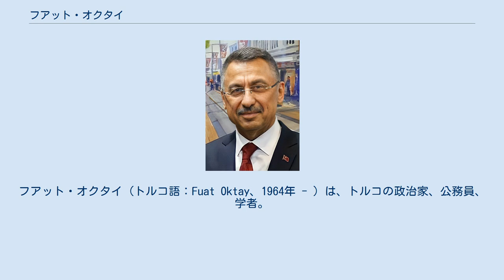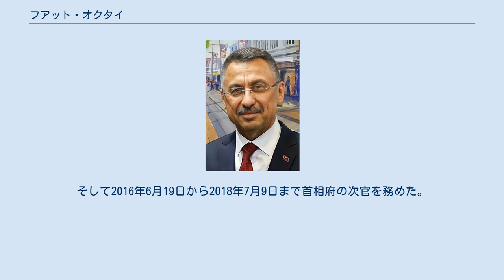フアット・オクタイ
レジェップ・タイイップ・エルドアン
フアット・オクタイ（トルコ語：Fuat Oktay、1964年 - ）は、トルコの政治家、公務員、学者。
レジェップ・タイイップ・エルドアン政権で初代副大統領を務めている。
元首相府次官。
 1964年にヨズガト州チェケレクで誕生した。
1985年にチュクロバ大学経営学部を卒業後、同大学の研究助手として勤務した。
1990年にアメリカの自動車産業の中心地であるミシガン州デトロイトのウェイン州立大学で製造工学とビジネスの修士号を取得した。
そして同じ大学で産業工学の博士号を取得し、航空及び自動車産業を専門としており、またベイケント大学の経営管理部長と副学部長を務めた。
 2008年から2012年の間にトルコ航空で戦略的計画・事業開発・販売・マーケティング・生産計画・情報技術を担当する副総支配人を務めた。
 トルコ航空宇宙産業の取締役会とトルコ航空の技術委員会のメンバー及びテュルク・テレコムの取締役会の副会長も務めた。
 2012年1月2日から2016年6月19日まで災害及び緊急事態管理の責任者を務めた。
そして2016年6月19日から2018年7月9日まで首相府の次官を務めた。
 2018年7月10日にトルコの初代副大統領に任命された。
 オクタイは結婚していて、3人の子供がいる。